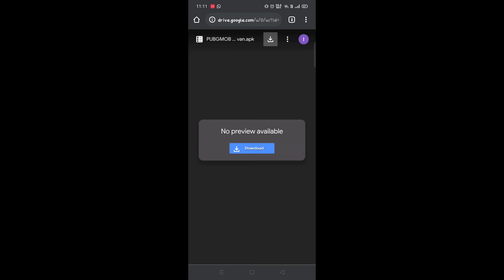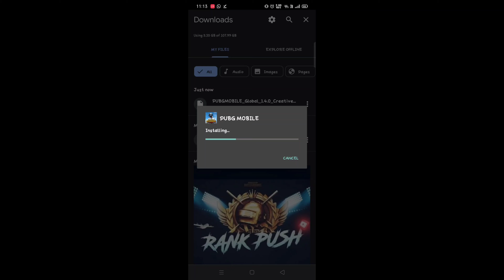PUBG MOBILE 1.4.0 UPDATE Download WITHOUT VPN ! HOW TO UPDATE PUBG MOBILE 1.4.0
PUBG MOBILE 1.4.0 UPDATE Download LINK ! HOW TO UPDATE PUBG MOBILE 1.4.0 AND PLAY WITHOUT VPN,How to Download pubg mobile no vpn,pubg mobile,pubg mobile 1.4.0 Download Link ,pubg mobile new update

pubg 1.4 update pubg mobile 1.4 update pubg update

PUBG_MOBILE​ _NEW_UPDATE_TELUGU

how to play pubg after server down
how to play pubg after server down without VPN
how to play pubg after server down in india
how to play pubg global version
how to play pubg mobile after banned in india
server is busy please try again later error code restrict area
Restrict area
Pubg Mobile Server Is Busy Problem Solution Without Vpn Server Is Busy
Fix Server Problem Pubg
pubg mobile server problem solution
pubg server problem
how to fix server problem pubg mobile
server problem pubg
server is busy please try again later
restrict area problem pubg
how to solved server problem pubg
pubg not open
server problem
pubg server error
pubg nahi chal raha hai
restrict area
please try again later
server did not respond pubg
server is busy pubg
pubg server fix kaise kare
pubg open without vpn
pubg mobile new update
pubg mobile
1.4.0 pubg mobile
pubg mobile new 1.4 update
1.4.0 pubg mobile update
how to update 1.4.0
1.4.0 pubg mobile global update is here
1.4.0 update pubg is here
how to update 1.4.0 pubg
How to Download 1.4.0 Update
Finally Global 1.4.0 Update Pubg Mobile
What's New in Update
How to Update 1.4.0 Pubg Mobile